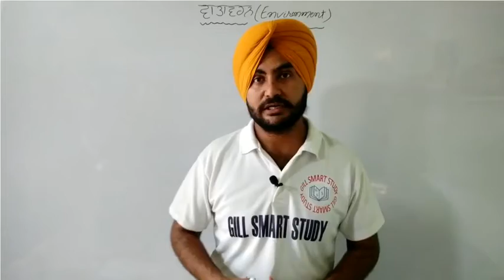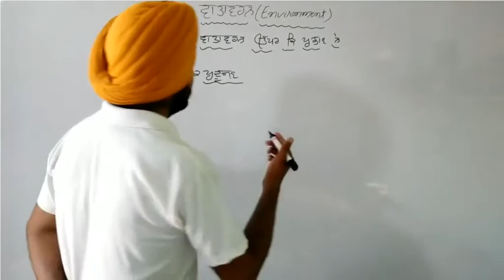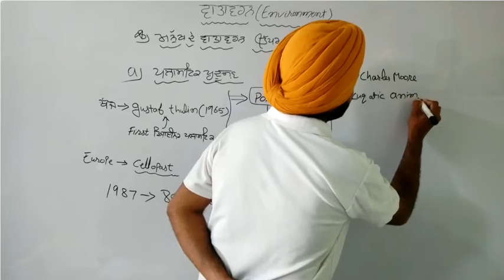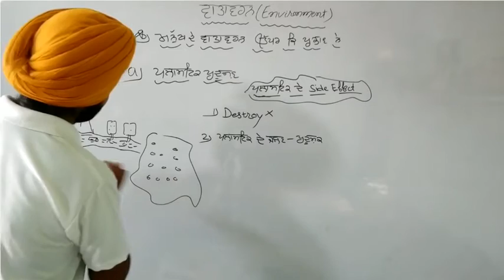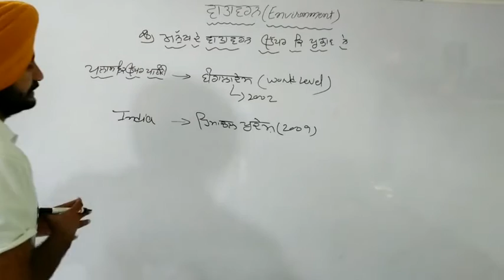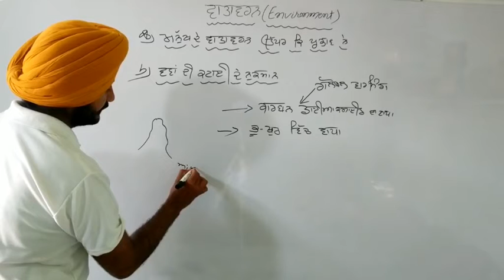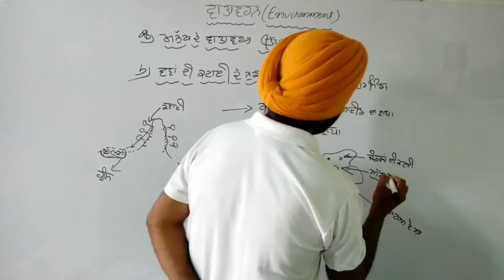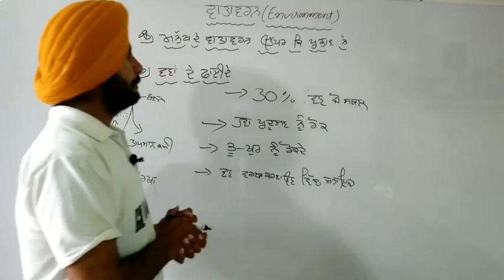Environment | Environment in punjabi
Es video vich Environment nu objectives question de hisab nal smjhaya gya hai